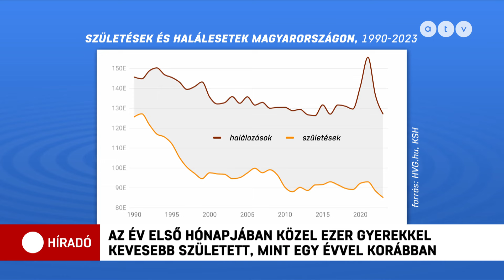Történelmi mélypontra csökkent a születések száma, egyre kevesebben vállalnak gyermeket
6650 gyerek született Magyarországon idén januárban, ami 902-vel kevesebb, mint a tavalyi év első hónapjában - közölte a Központi Statisztikai Hivatal. 2023-ban történelmi mélypontra csökkent a születések száma is. Egy megkérdezett szociológus szerint a fejlett országokban hasonló tendencia tapasztalható, ugyanakkor a kormány lakástámogatási stratégiája a gyerekneveléssel kapcsolatos kiadások minimális részét képezi, ezért teljesen újra kellene gondolni a szociál- és családpolitikai támogatásokat.